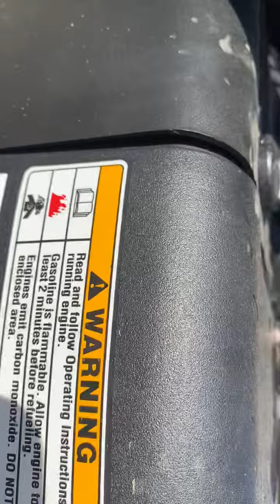Craftsman Lawnmower - FOR SALE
Very well maintained riding lawn mower. Mower works, adjustable speed forward and reserve. Newer battery.